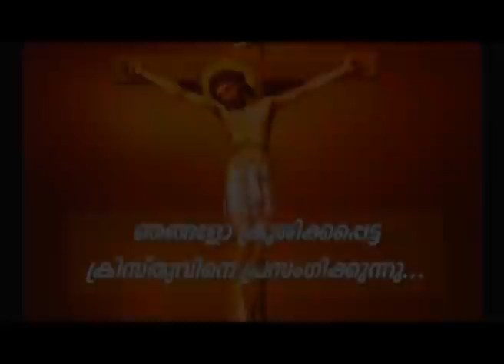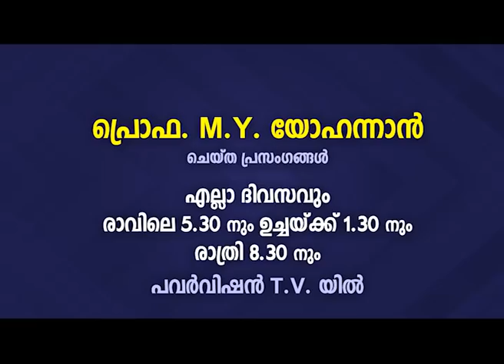PV 31JAN2022 8 30PM